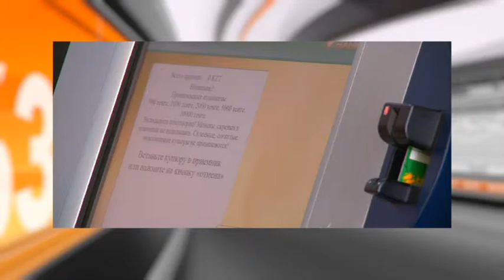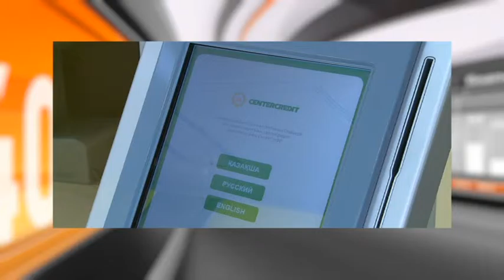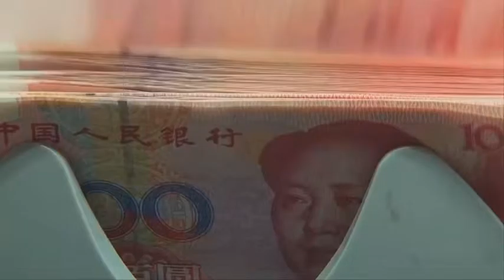Әлеует. Алтын бағасында оң көрсеткіш байқалады